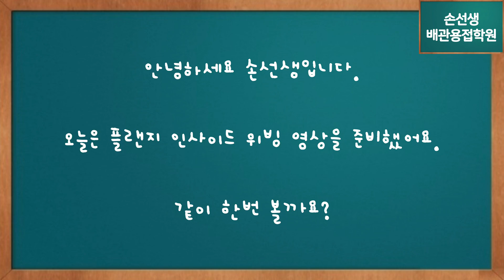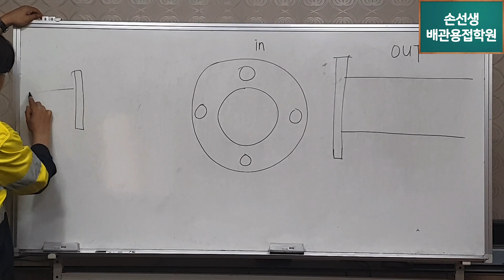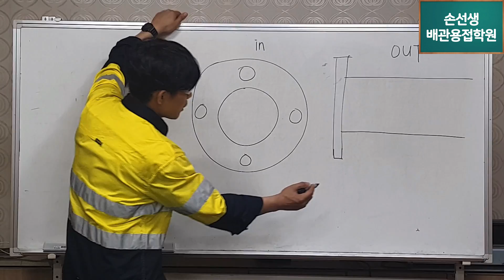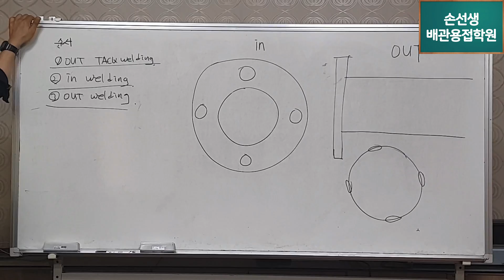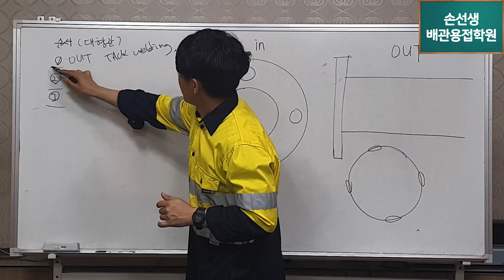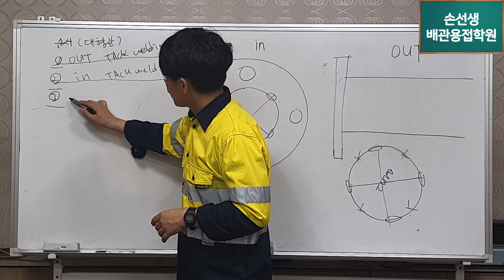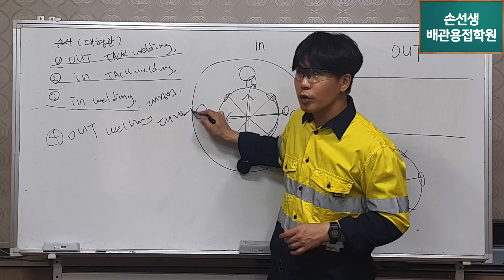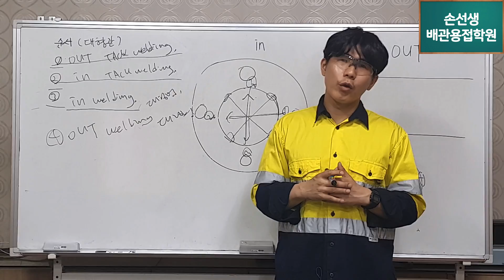손선생배관용접학원 플랜지 인사이드 위빙 용접법 Flange inside welding method.(Walking The Cup)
플랜지교육 용접방법에 대한 이론+실전용접
플랜지 인사이드 위빙 용접법
Theory + Practical Flange Welding on Flange Education Welding Method
Flange inside welding method.(Walking The Cup)